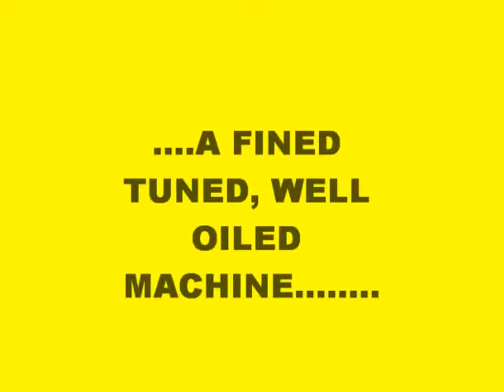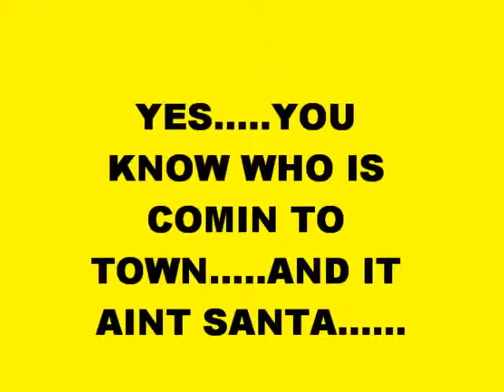STEELERS VS BOYS